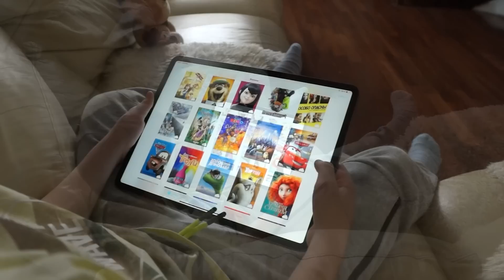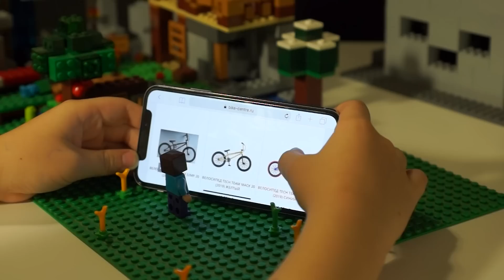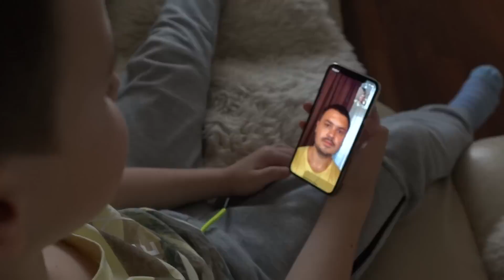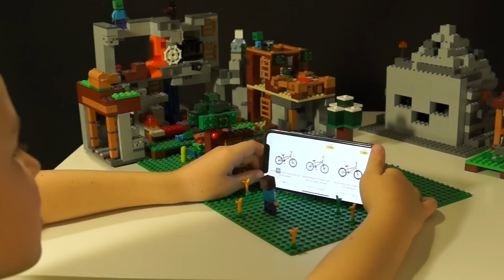СКОЛЬКО ДЕНЕГ в Копилке ? Зачем Косте МНОГО ДЕНЕГ ?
КокаТуб Новое Видео - Костя и НУБик зарабатывают Деньги :))
Новые Серии про НУБика: goo.gl/WXAOb8
Играю в майнкрафт тут: goo.gl/HdQmYK